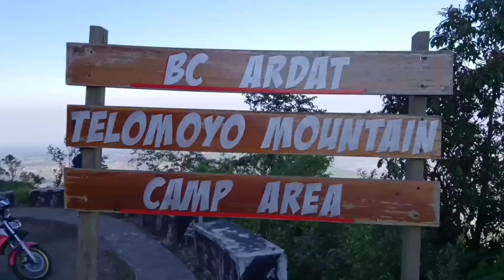TELOMOYO MOUNTAIN Cinematik video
Gunung Telomoyo adalah gunung yang terletak di wilayah Kabupaten Semarang dan Kabupaten Magelang, Jawa Tengah. Gunung ini memiliki ketinggian 1.894 m dpl dan merupakan gunung api yang berbentuk strato (kerucut) tetapi belum pernah tercatat meletus. Ia terlihat dari kota-kota sekitar, seperti Salatiga, Ambarawa, dan Secang, Magelang.

Gunung ini diapit oleh Gunung Merbabu, Gunung Andong, Gunung Sumbing, dan Gunung Ungaran. Ia terbentuk dari sisi selatan Gunung Soropati yang telah tererosi dan runtuh sejak Pleistosen. Akibat runtuhan ini, terbentuk cekungan berbentuk U. Gunung Telomoyo muncul di sebelah selatan depresi ini setinggi 600 m dari dasar cekungan.

Orang-orang dapat naik hingga ke puncak Gunung Telomoyo dengan menggunakan kendaraan maupun jalan kaki.Terdapat air terjun kecil disaat menapaki jalan menuju puncak gunung. Pemandangan di sekitar gunung ini sangat bagus. Di puncak gunung ini sekarang banyak didirikan menara penerus sinyal radio Atau Pemancar